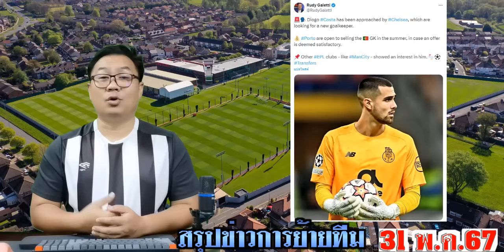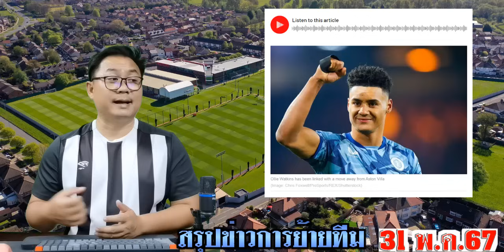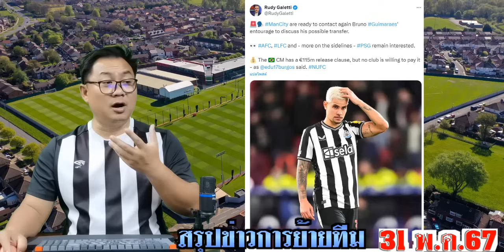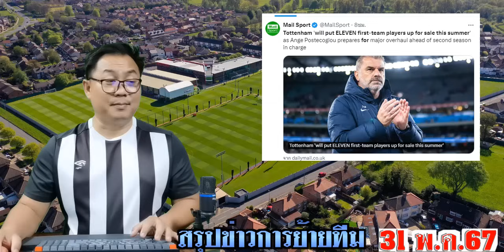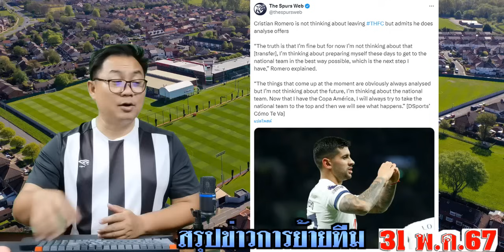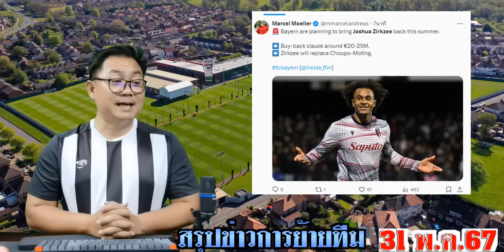สรุปข่าวการย้ายทีม ล่าสุด 31 พ.ค. 67 เวลา 16.21 น. - เชสโก้เปิดทาง! สิงห์พร้อมจัดคอสต้า อัพเดทตลาด